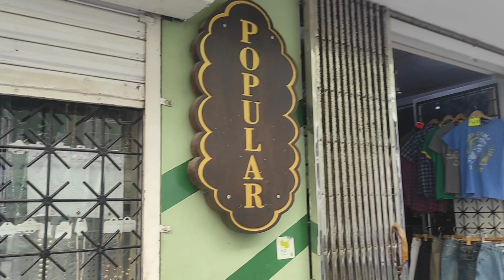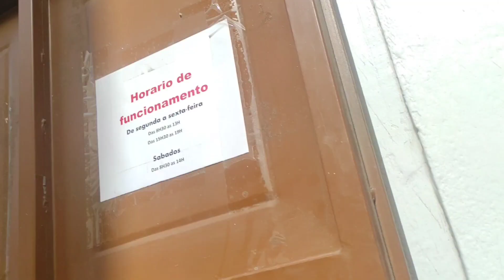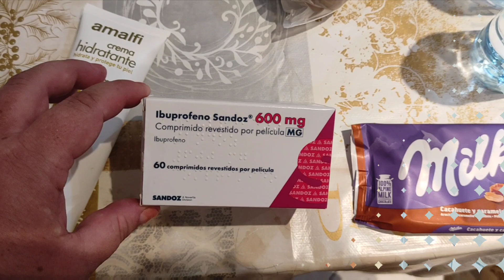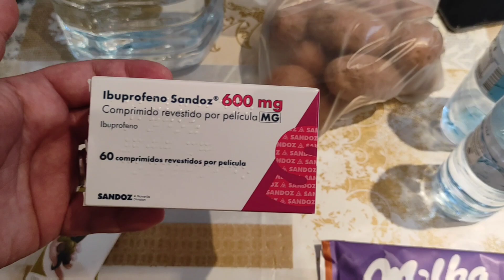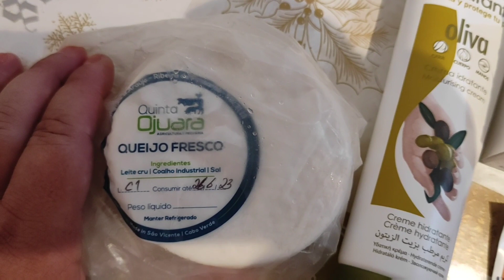Shopping no Mindelo. Cabo Verde maravilhoso...